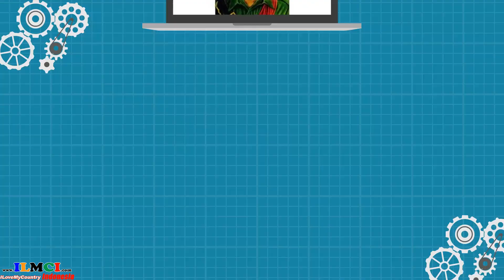Ranggong Daeng Romo